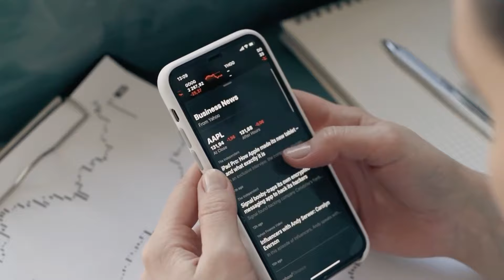Global IME Bank Honored for Highest Remittance Inflows During Nepal Rastra Bank AnniversaryGLOBALIME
Global IME Bank Limited (GBIME
Global IME Bank Honored for Highest Remittance Inflows
Global IME Bank Honored for Highest Remittance Inflows During Nepal
Which companies are in the top 10 in the list of NEPSE's largest companies?
Top 10 companies  Nepse.
Top 10 companies in Nepal stock exchange.
35 companies awaiting IPO, to be approved only after new chairman.
Nepal Securities Board.iponews.
35 Companies Ipo in Pipeline Nepal Stock Exchange (NEPSE).#
Nepal stock exchange Nepase.meroshare.
Different 35 companies of Nepal Securities Board are in the pipeline of IPO issue.
Ipo pipeline in Nepal stock exchange board.
how Ipen demat ACCOUNT Nepal
# how Choose Ipo for Investment In Nepal
best Ipo for Listing gain.